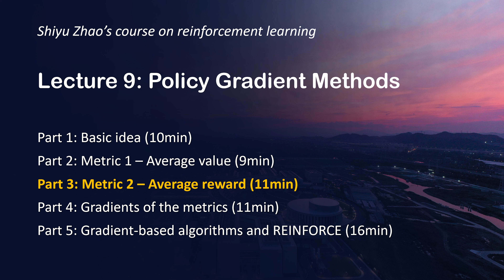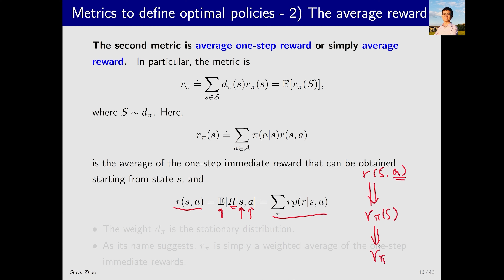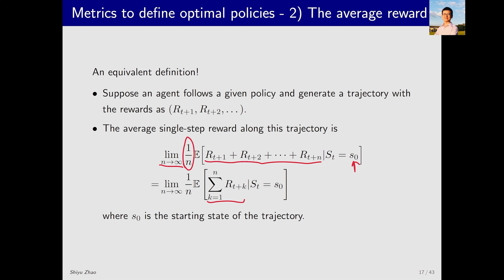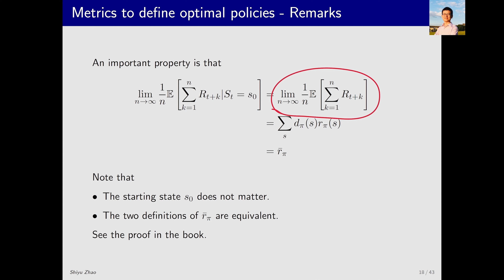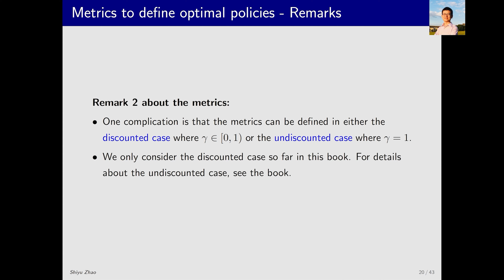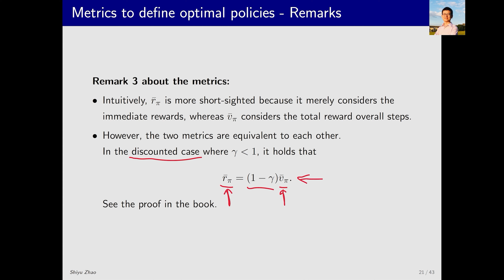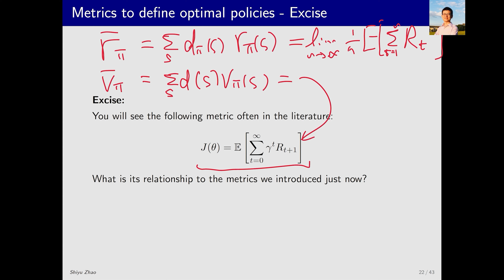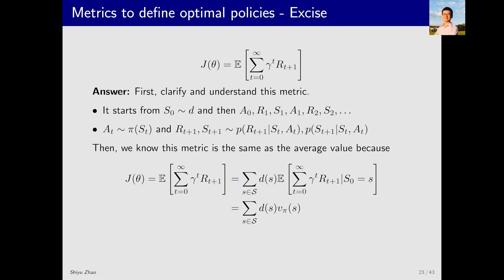第9课-策略梯度方法（Part3-该方法的目标函数2-Average reward）【强化学习的数学原理】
欢迎大家来到西湖大学赵世钰老师的【强化学习的数学原理】课程。这门课程从零开始、从数学角度、结合大量例子、循序渐进地揭示强化学习的本质原理。如果你学习的时候喜欢刨根问底“知其然并知其所以然”，那么这个课程能很好地帮助你透彻理解强化学习！几点说明：1）我们制作了软字幕，欢迎大家打开字幕。2）PPT为英文，因为对应的线下课程和书籍都是英文。PPT背景颜色设置为护眼灰。3）课程介绍网址： 书和PPT下载网址：